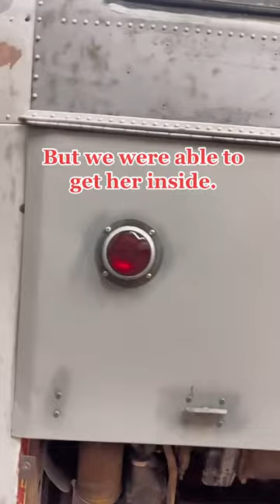How the busconversion is going…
Take a look at all we have completed.